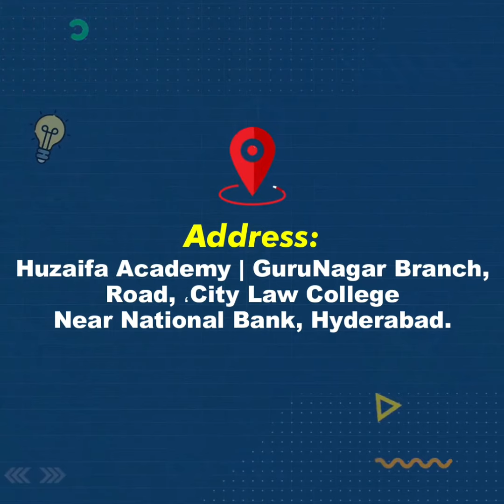Admissions Package for Session 2025 || Only for our School Parents siblings